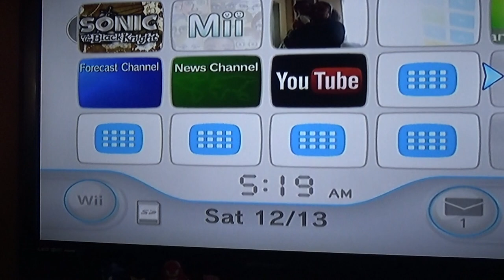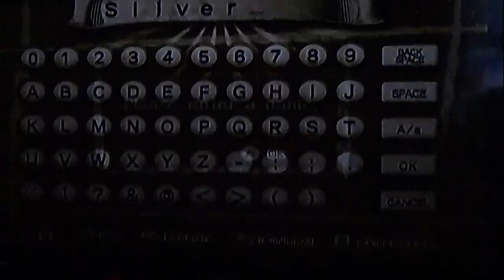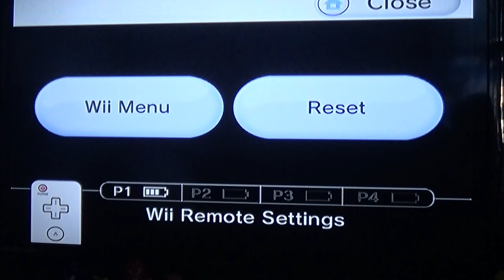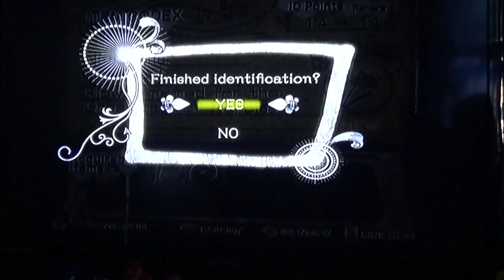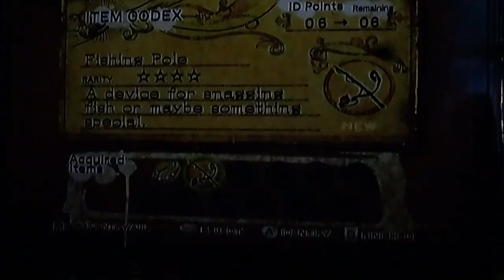Sonic and the Black Knight Part 1